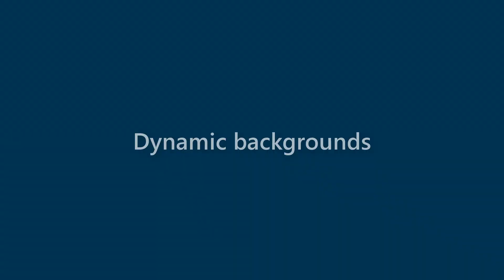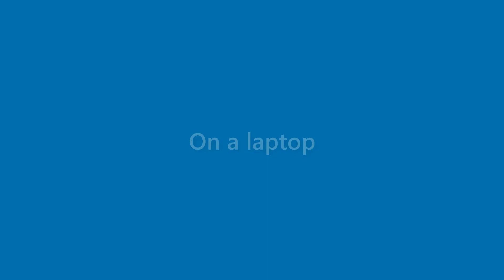Marion Alvarez - appearance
Name Look - Marion Alvarez - appearance. In this video we present "Marion Alvarez" name look and feel in various scenarios.
This video will cover:
How does "Marion Alvarez" look as a personal letterhead?
How does "Marion Alvarez" look on a business card?
How does "Marion Alvarez" look on a computer/laptop screen?
How does "Marion Alvarez" look with different background colors?
How does "Marion Alvarez" look with various fonts?